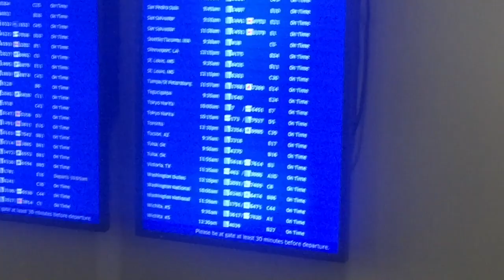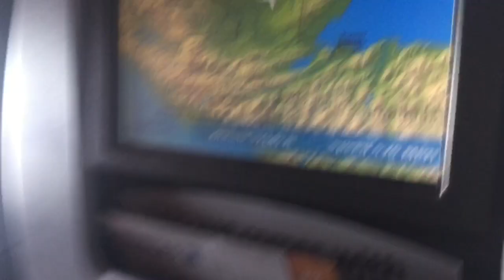Un Gringo En El Salvador Parte 3 llegando a El Salvador.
Llegando a El Salvador